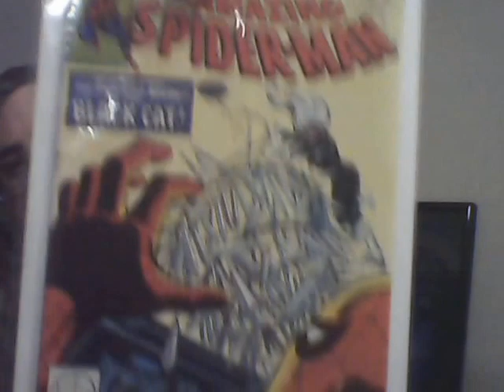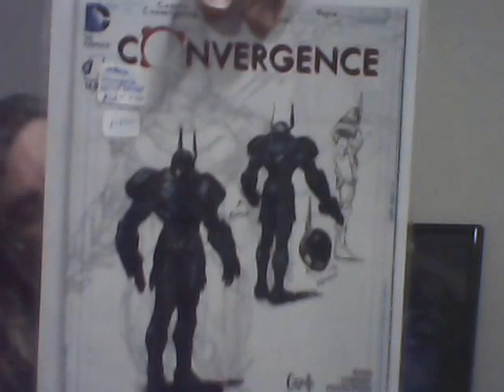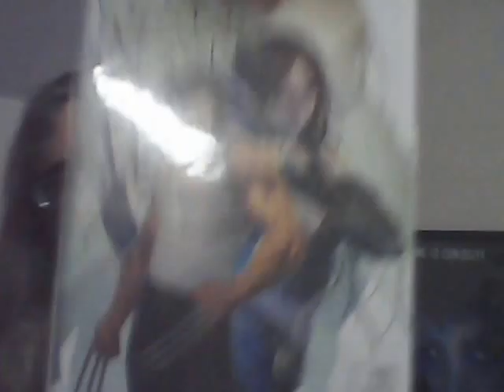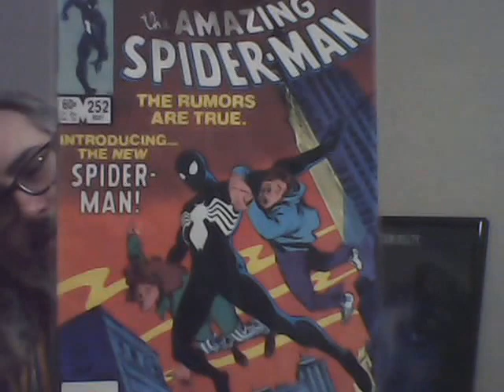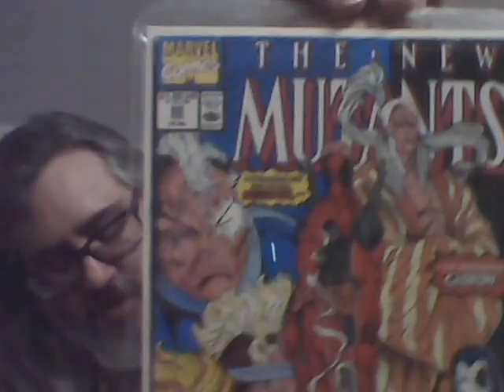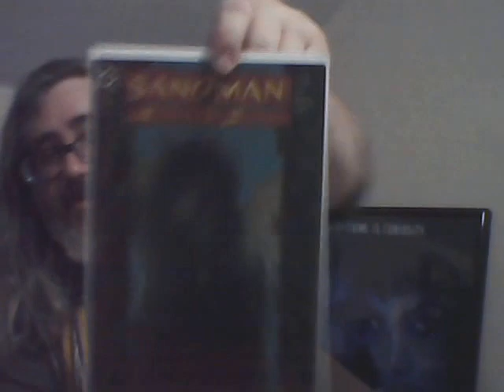Gizmoat17's 100 Subscriber Giveaway Video Entry